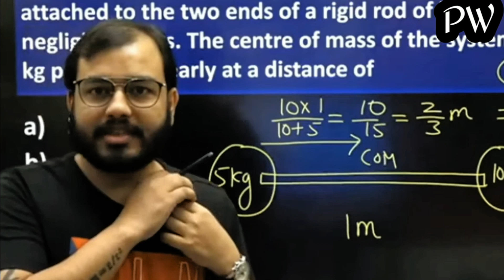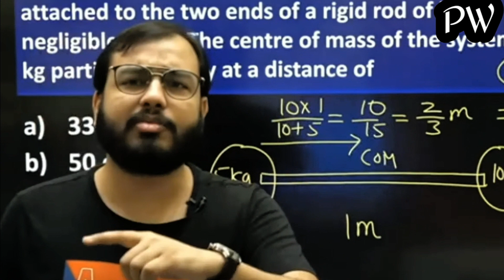Dreams dont work unless you do physicswallah #074